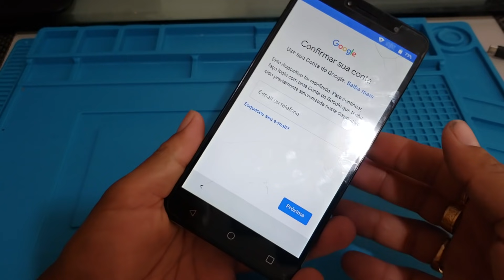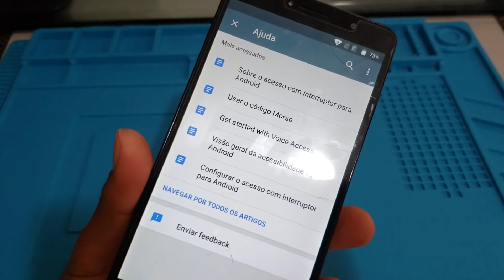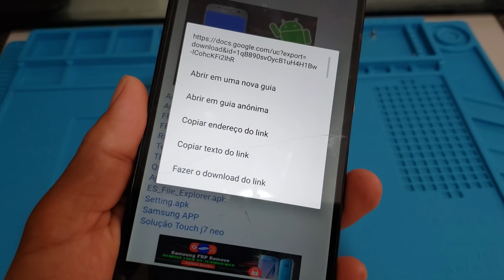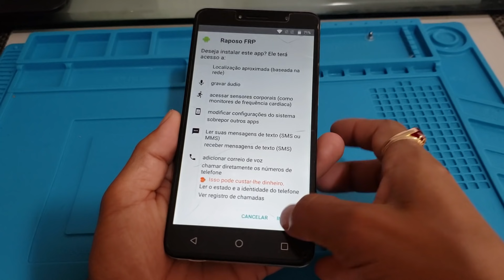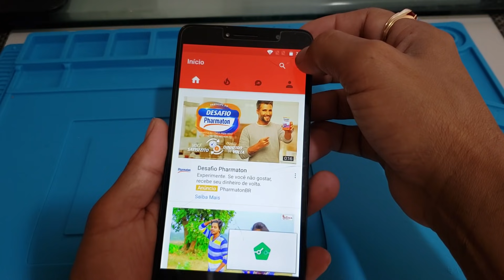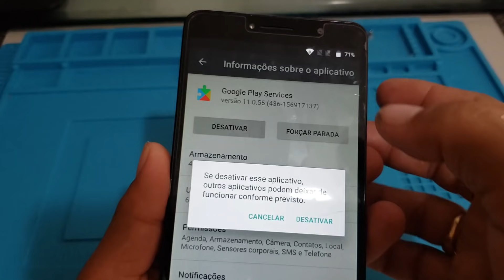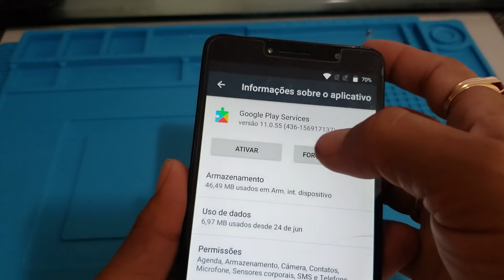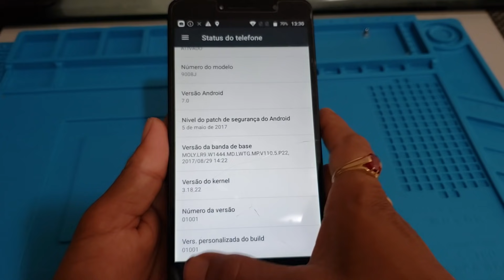Desbloqueio conta google Alcatel A3XL 900BJ android 7.0 7.1 sem PC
Como remover conta google do Alcatel a3xl sem pc  Android 7 modelo 900BJ